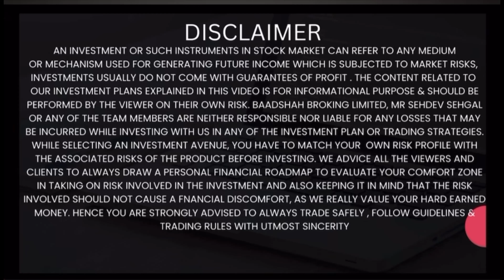Stock Market Vlog 58 | Olectra Greentech Share At New High | Baadshah Broking Limited